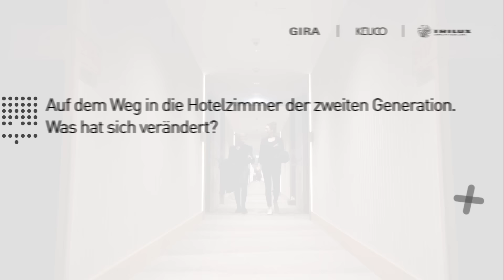Unterwegs mit JOI-Design im Hilton MUC Airport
Diesmal begrüßen euch unsere Architektur Scouts Sandra und Leo direkt vom Flughafen in München! Corinna Kretschmar-Joehnk vom Büro JOI-Design aus Hamburg führt die beiden durch das Hotel Hilton Munich Airport, dessen Zimmer und Lounge von dem renommierten Innenarchitekturbüro konzipiert wurden. Im Gespräch geht es um die konzeptionellen Gedanken zum Projekt, die richtige Materialwahl und die Anforderungen an moderne Hotels. Die Bäder wurden mit Produkten unseres Partners KEUCO ausgestattet und runden das architektonische Konzept bis ins Detail ab.

Neugierig geworden? Dann schauen Sie schnell in unseren neuen Vlog!